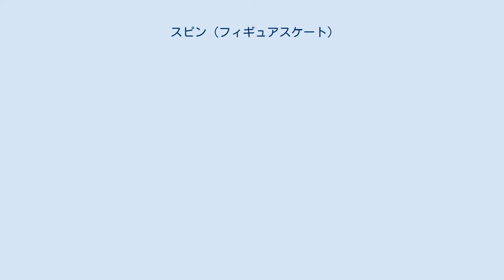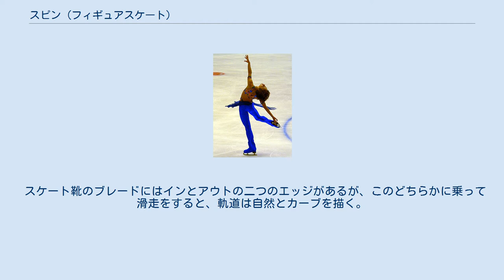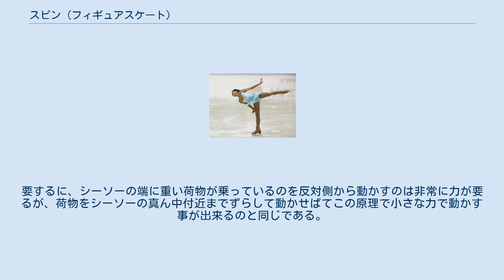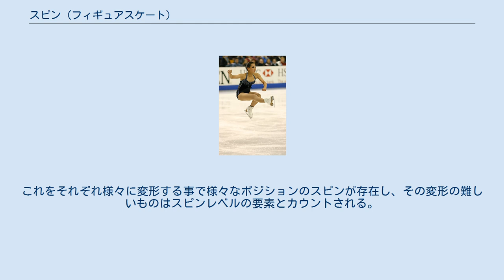スピン (フィギュアスケート)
太田由希奈のキャメルスピン スピン（Spin）は、フィギュアスケートにおける要素のひとつで、一定の場所で回転することを言う。
 フィギュアスケートにおけるスピンは、両足を着氷しながら素早く回るクロスフットスピンを除き、全てのスピンは片足だけで回転しなければならない。
また、異なる種類のスピンを2回以上続けて行うことをコンビネーションスピンと呼ぶ。
 国際スケート連盟のルールでは、スピンは男子シングル、女子シングル、ペアおよびアイスダンスの必須要素となっている。
ペアには、男女が組んで行うペアスピンと男女が一定の距離を置き並んで行うソロスピンがあり、アイスダンスでは男女が組んで行うダンススピンがある。
 スピンは軸がぶれず、難しいポジションであればあるほど評価も高くなるが、1つのポジションで2回転以上回らなければ要素とは認められない。
 新採点方式では、スピンは1から4のレベルという概念が取り入れられており、レベルの数値が大きいほどが高い基礎点が与えられる。
この判定は技術審判によって行われ、レベルアップは、ガイドラインに沿うレベルアップの要件を満たすか、それと同等といえる工夫が見られた場合に認められる。
要素の出来栄えよってGOEで加点・減点の評価を受ける。
 スケート靴のブレードにはインとアウトの二つのエッジがあるが、このどちらかに乗って滑走をすると、軌道は自然とカーブを描く。
フィギュアスケートにおけるスピンとは、このカーブを極端な急カーブにする事で小さな円を描くものである。
 スピンの回転速度は、スピンへの進入速度、エッジのつかい方などで影響を受けるが、さらにその姿勢によって大きな影響を受ける。
 体にコマのように一本の芯があり、そこを軸に回転していると考えると、その回転軸に沿って体を細くすると回転が速くなる。
これは、慣性モーメントの問題である。
要するに、シーソーの端に重い荷物が乗っているのを反対側から動かすのは非常に力が要るが、荷物をシーソーの真ん中付近までずらして動かせばてこの原理で小さな力で動かす事が出来るのと同じである。
スピンでも、中心軸近くに腕や足を寄せて体を細くすれば、同じ回転力でも素早く回転する事が出来る。
 スピンが回転を始めてから加速する事ができるのはこれが理由である。
一部空気抵抗が原因であると考えられる事があるが、空気抵抗による影響は極めて小さく、大部分は慣性モーメントの問題である。
 基本のスピンは左足で（左回りの場合）行われ、左回りの回転力を作るために、バックインサイドエッジに乗って行われる。
 基本姿勢はアップライトスピン、キャメルスピン、シットスピンの3種類に大別される。
これをそれぞれ様々に変形する事で様々なポジションのスピンが存在し、その変形の難しいものはスピンレベルの要素とカウントされる。
 以下の動作を行うとスピンの種類自体が上述のスピン以外のものとして処理される。
 新採点法におけるスピンの得点はフィギュアスケートの採点法を参照。
 ^ a b Figure Skating Journal Glossary, Spins